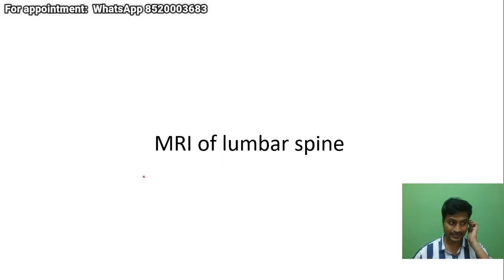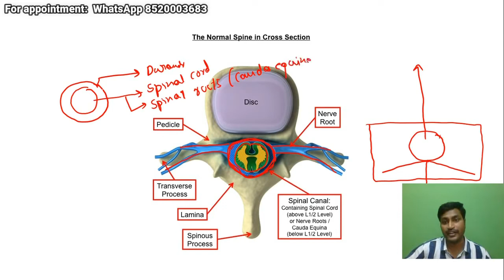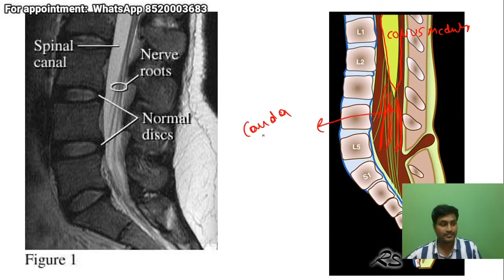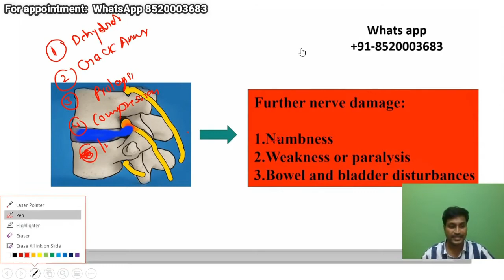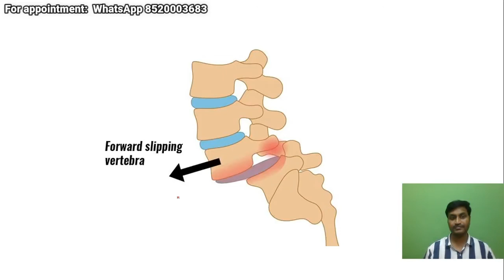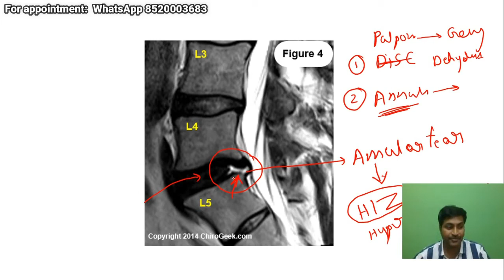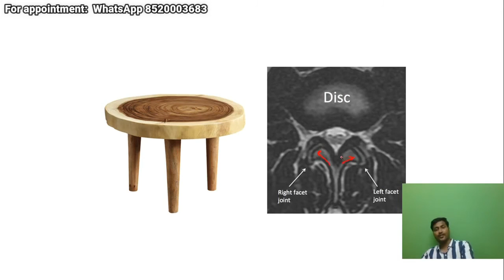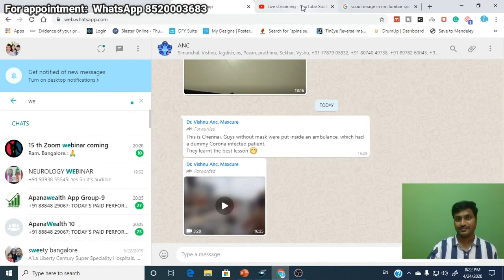Practical Interpretation of MRI of Lumbar spine|Brain tumor clinic|best spine surgeon | Telangana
Dr.Kalyan Bommkanti is one of the best neurosurgeons in Telangana and is also one of the best spine surgeons in Telangana. He received training in endoscopic spine surgeries, also known as key hole spine surgery or minimally invasive spine surgery. He has experience in treating a number of complicated brain surgeries, complicated spine surgeries like complex brain tumors, complex spine tumors,

He consults and operates at:

1. Aware Global Gleneagles hospital, L.B.Nagar, Telangana: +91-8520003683.

2. Global Gleneagles hospital, Lakdikapul, Telangana: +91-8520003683

3. Shenoy hospital, East Marredpally, Telangana: 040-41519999

4. Prasad Hospitals, Nacharam, Telangana: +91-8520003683

Spine Clinics

For appointment see details below (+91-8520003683). Slip disc, sciatica, spinal cord tumors, spinal cord injuries are serious disorders and should be treated as soon as possible. Many patients have a lot of doubts and queries regarding spinal cord tumors, symptoms of spinal cord tumors, diagnosis of spinal cord tumor, surgery for spinal cord tumor, treatment options for spinal cord tumors. They have similar doubts regarding sciatica, slip disc, spinal cord injuries. Patients also like to know regarding latest and advanced treatment options for spine surgery like intraoperative neuromonitoring, key hole surgeries, minimally invasive surgeries, ultrasonic aspirator, microsurgery and endoscopic surgery. Dr. Kalyan Bommakanti is a famous neurosurgeon from Telangana and will try to answer these queries as a part of spine tumor clinics on you tube live.